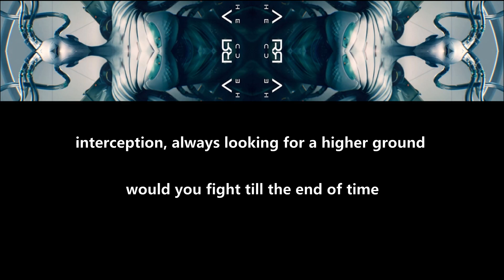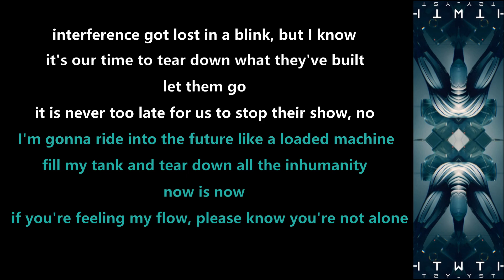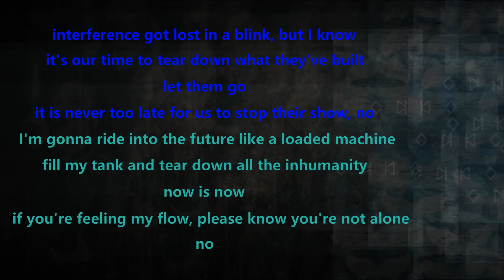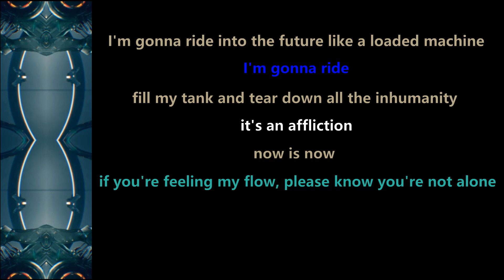Amaranthe - Interference - 2024 - Lyric Video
Made this Lyric Video for ''Interference'' from the album ''The Catalyst'' (2024)!!

Amaranthe Official Youtube: @AmarantheTV